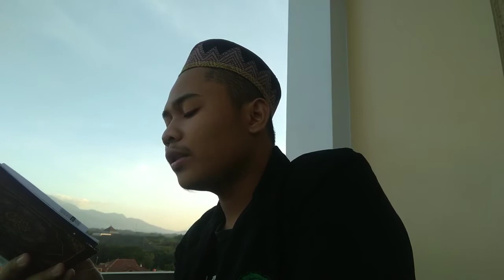PRASASTI - NYILEH DuWET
Lomba Video dalam rangka Hari Raya Idul Adha 1441 H Ponpes Durrotu Aswaja Semarang